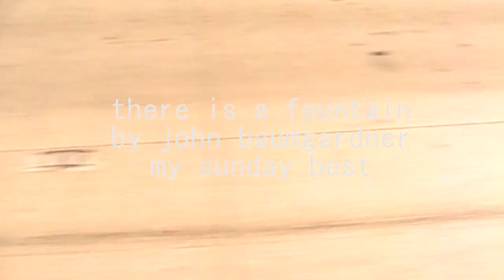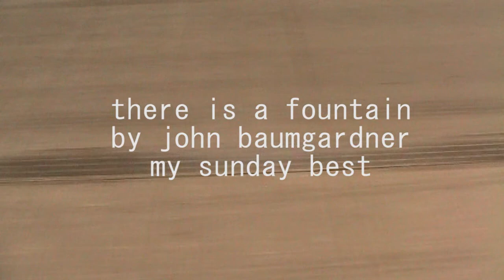there is a fountain by John Baumgardner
This record is dedicated to marilyn young, who taught me to not only play the piano, but that it's okay to do things a little different (or in some cases, a lot different)